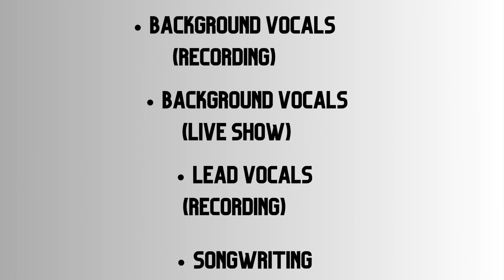Ariana Grande - Dangerous Woman (Vocal Cover)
Arian Grande - Dangerous Woman (Vocal Cover)

Jazicality is a Chicago born Minnesota based musician that likes to blend genres together. She enjoys creating harmonies to catch the ears of her listeners. Having played festivals such as Midwest Music Fest, Soul of the Southside, On the One Music Festival as well as other shows around the Twin Cities, Jazicality and her band of the same name have

Jazicality is also a youtube personality and began her identity as Jazicality in 2018 on her youtube channel. The definition of Jazicality is Jasmine + Musicality + Personality. While she does have a vlog channel, she has taken a pause on that journey to focus on her music career. Jazicality now performs cover on her youtube channel and shines light on other artists in the Minnesota music scene with her podcast Musicality Mondays that premiered on Monday September 2nd. This series goes live on her channel every Monday at 2pm CST. SO far she has interviewed pianist Eli Awada, rapper Southside Knucky, renaissance man Chadwick Niles Phillips, and vocalist and bassist for Critterthing and bassist for Doll Chaser C. Jazicality will continue to interview more names in the Twin Cities community so stay tuned. You could be next on the list!

Follow Jazicality
@jazicality Instagram, Tik Tok, Spotify, Facebook

Help Fund Jazicality's Band

Jazicality's Link (Stay up to date on Jazicality's Events)